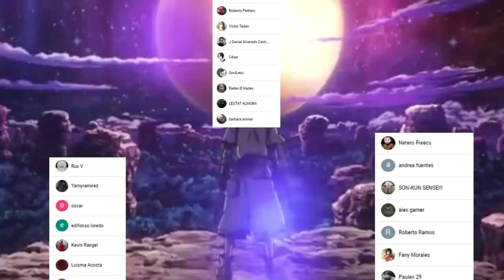Un NUEVO Husbando APARECE 😎 Un GENIO Mayor que SENKU ??? DR STONE 204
HOLA AMIGOS LES TRAEMOS UN NUEVO VÍDEO ESTA VEZ LA REVIEW DEL MANGA 204 DE DR STONE, DONDE VIMOS INCREÍBLES MOMENTOS SOBRE TODO LA APARICIÓN DEL HERMANO DE RYUSUI, DÉJENME SU OPINIÓN EN LOS COMENTARIOS.